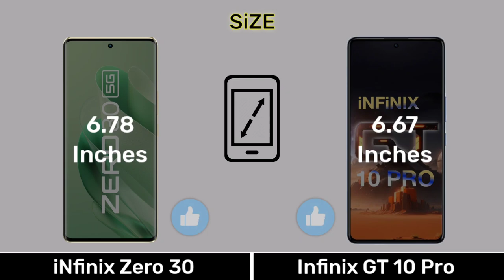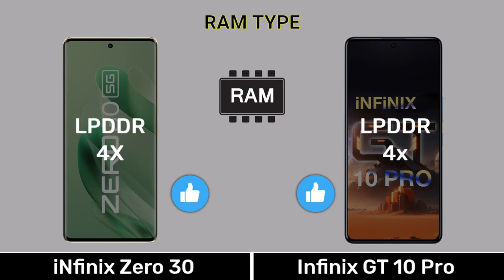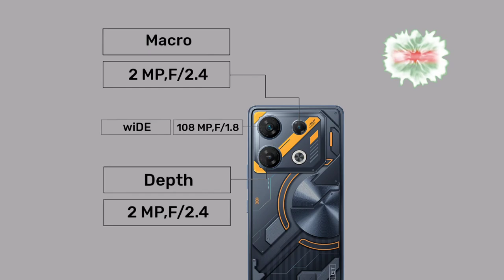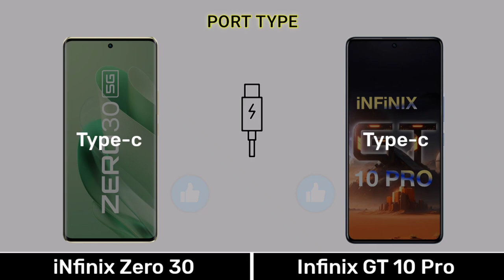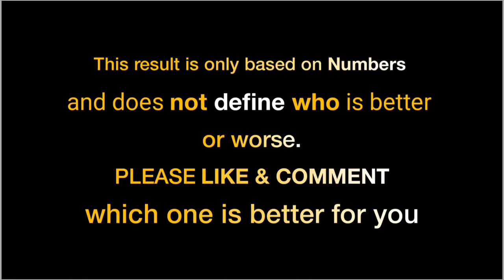iNFiNiX Zero 30 Vs infinix GT 10 Pro - Full Comparison ⚡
0.00 Introduction
0.03 Display
0.51 Design Build
1.07 Performance
2.13 Camera
3.08 Connectivity
4.03 Battery
4.35 Price
4.48 Result
5.02 End Screen

Music Name
1 Crock Pot
2 Liquid Time